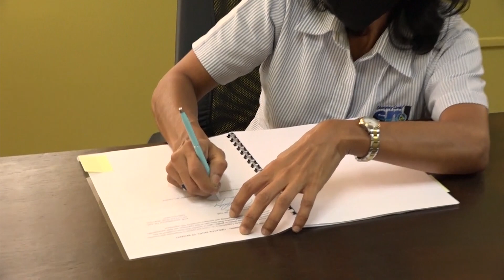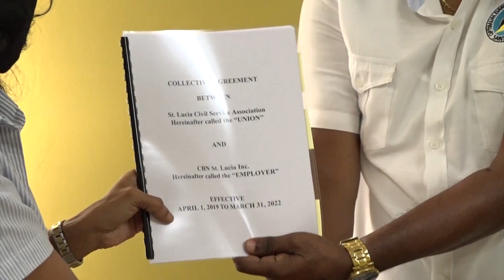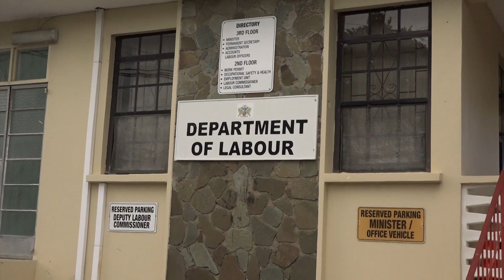CBN and CSA Sign Collective Agreement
CBN inc and the Saint Lucia Civil Service Association ended four months of negotiations on a collective agreement with the official signing of the deal at the Labour Department in Castries.  Assistant General Secretary at the Saint Lucia Civil Service Association MacStephen Aubertin says the agreement will redound to the overall benefit of all parties involved.